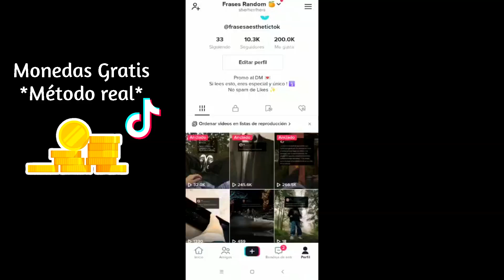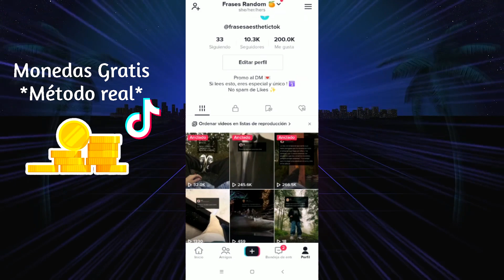🪙Como Tener MONEDAS GRATIS En Tiktok / Free Coins Tiktok [Hack] ✅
como conseguir monedas en tiktok gratis hack *FUNCIONA* 2023

                   ◕ ‿‿ ◕    TUTORIALES_TECNO VIDEOS ◕ ‿‿ ◕